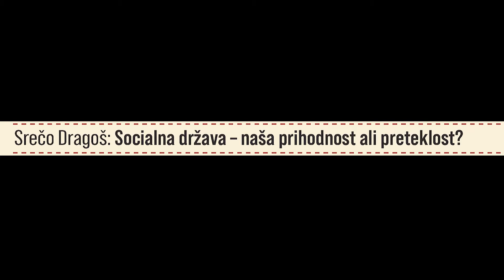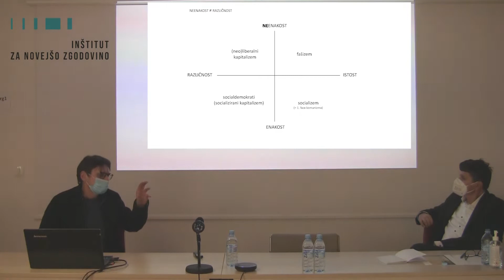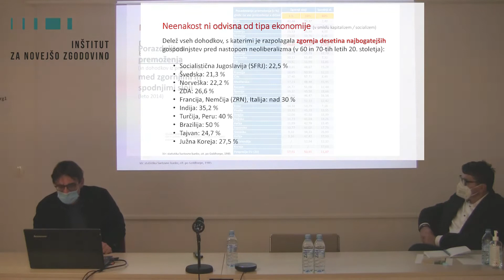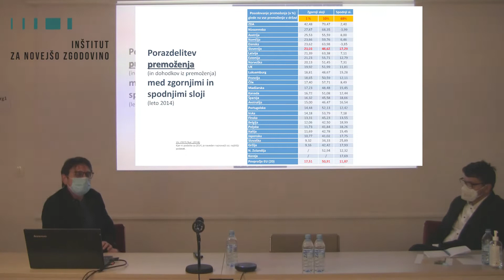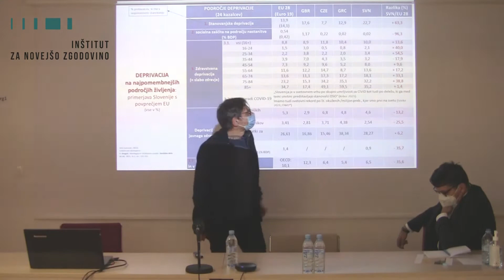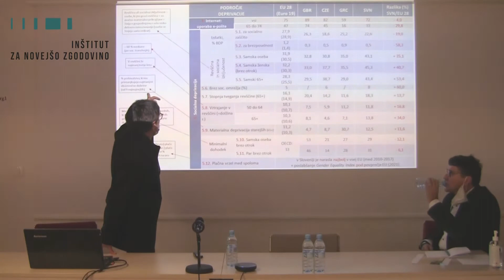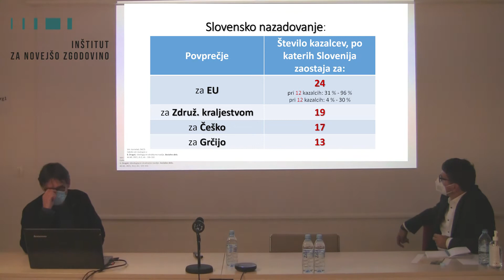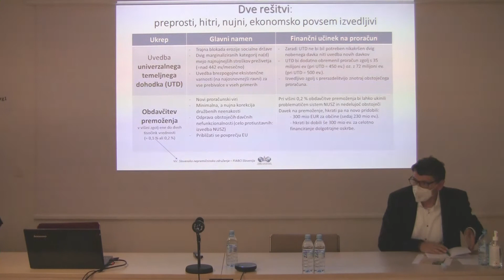Srečo Dragoš: Socialna država – naša prihodnost ali preteklost?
Na Inštitutu za novejšo zgodovino je 10. novembra 2021 potekal znanstveni simpozij o družbenih razlikah in revščini. Izhajali smo iz predpostavke, da so bile družbene razlike, tudi dokumentirane oblike revščine, kompleksni družbeni pojavi, ki so determinirali družbeno razvojno dinamiko v obdobju modernizacije. Namen posveta o tematiki družbenih razlik in revščine je podati pregled in analizo virov in literature, seznam dosedanjih raziskovalnih vprašanj, temeljnih historičnih pojavnih oblik, metodoloških pristopov, percepcije, družbene in politične delitve, politike premoščanja družbenih razlik s stališča ideologije ter družbenopolitične prakse itd.

Družbene razlike in revščina
ZNANSTVENI POSVET

LJUBLJANA, 10. NOVEMBER 2021
PREDAVALNICA INŠTITUTA ZA NOVEJŠO ZGODOVINO,
PRIVOZ 11